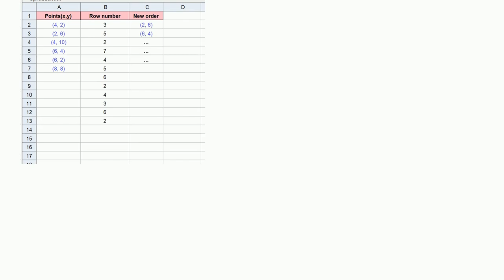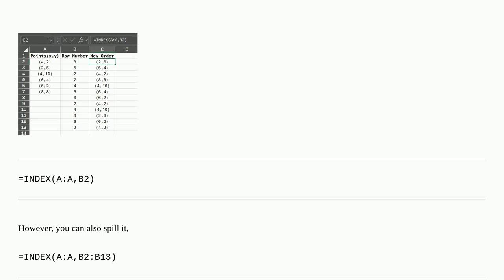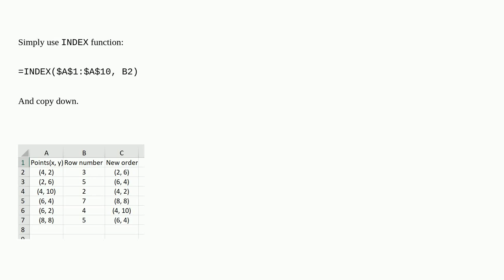Reordering a long data in a column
A special thanks goes out to the community

  microsoft-excel